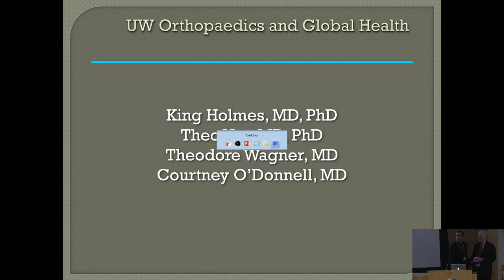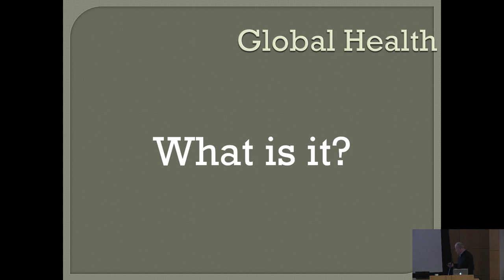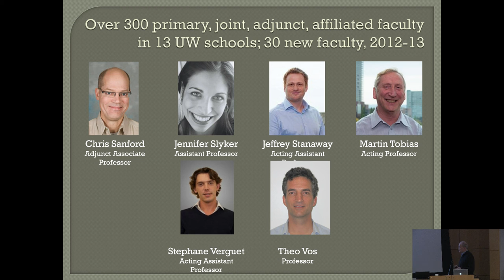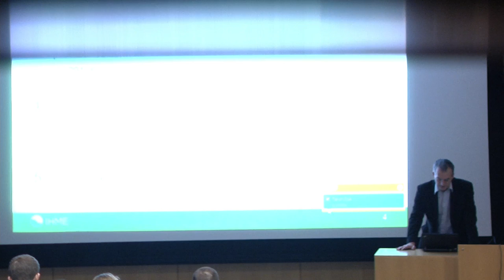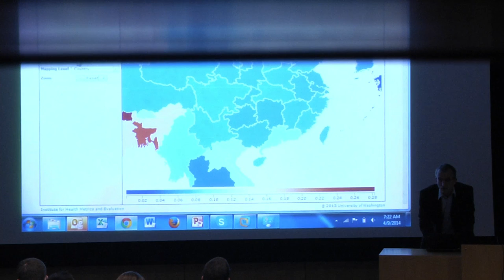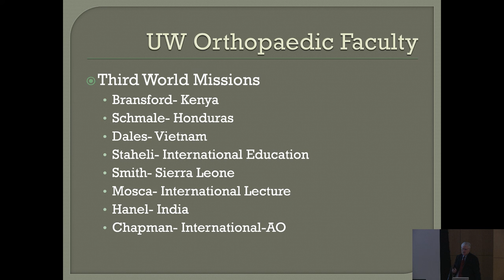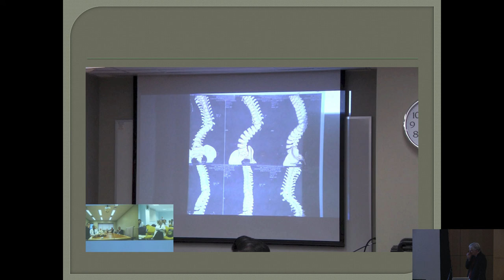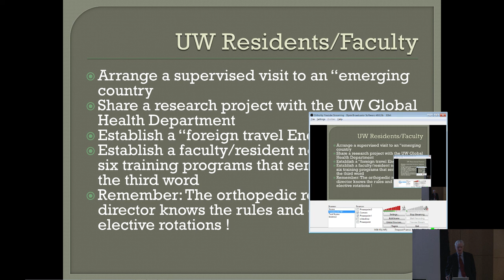Orthopaedics and Sports Medicine - April 9th, 2014 - UW Department of Global Health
Doctors King Holmes, Theo Vos, Theodore Wagner, and Courtney O'Donnell present on the history and development of the UW department of Global Health, including interests and engagement.